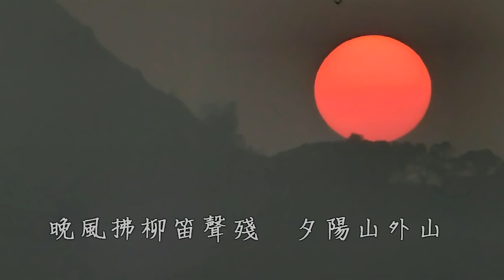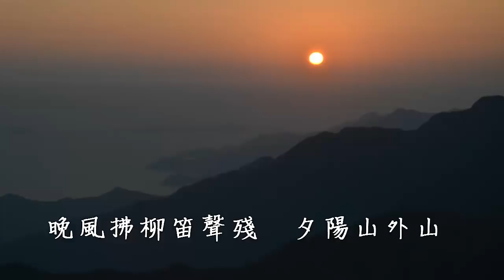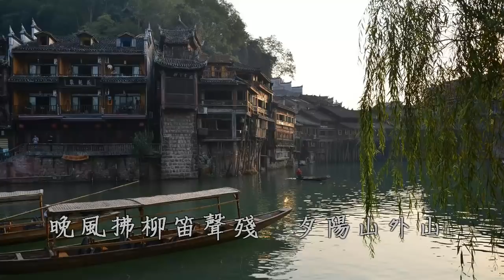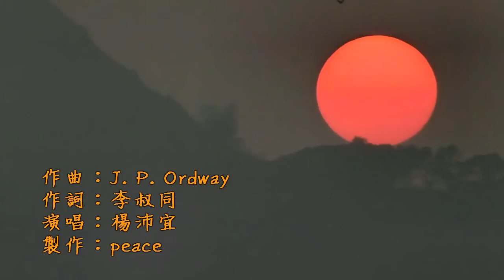送別 (楊沛宜 ) HD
原曲是美國人JP Ordway所作的"Dreaming of Home and Mother"，1915年李叔同(弘一法師)略加修改配上中文歌詞寫成這首"送別"。在上世紀二十至四十年代是畢業學生的熱門歌曲。